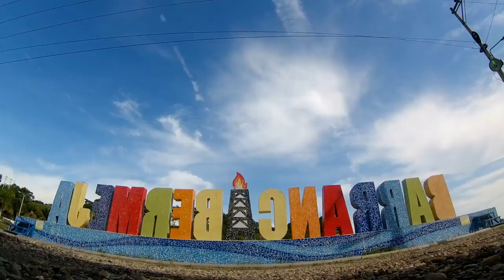OPERADRONE FPV MANHATAN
Explorando lugares con TBS CROSSFIRE.

Página para adquirir productos (recomendado).
Equipo Utilizado
Nuevo:
Frame Armattan Chameleon Ti 5 pulgadas
HQ Prop 5x4.3x3 V1S PC Propeller
TMotor F40 PRO II - 2600KV
TBS CROSSFIRE Nano TX
Receptor: TBS CROSSFIRE Nano RX

Reutilizado:
FC:  Omnibus F4 V3
Eachine 30A BLHELI_S 4 en 1 ESC
Battery: CNHL 1500MAH 100C
RunCam 2
FPV: RunCam Eagle 2 pro
AKK FX2 40 canales Smart Audio VTX
Gafas: fatshark dominator v3
Emisora: Taranis QX7  con M7 Sensor Hall Gimbal